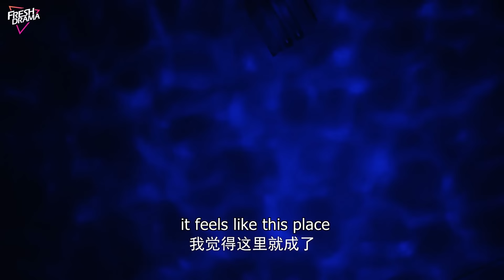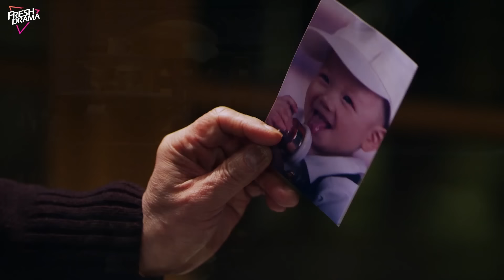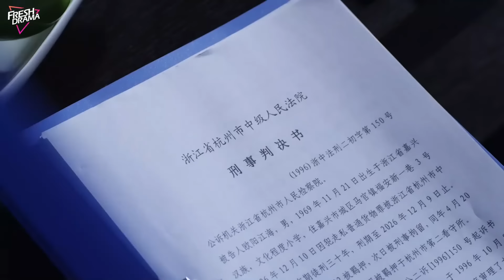Boss Is My Secret Husband💋16 | zhaolusi got pregnant with CEO#yangyang 's kid from one-night stand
💬Synopsis:
22-year-old girl Shen You You became a deaf-mute person due to a serious illness in her childhood. However, she loves painting and is extremely talented in this field. Due to her deaf-muteness, her single mother cares for her especially. She met Lin Song Fan by the West Lake, who was a journalist seeking the truth about his father's mysterious death, and a love that transcends worldly grudges and enmities starts.

Shen You You, una joven de 22 años, se convirtió en sordomuda debido a una grave enfermedad en su infancia. Sin embargo, le encanta pintar y es extremadamente talentosa en este campo. Debido a su sordomudez, su madre soltera la cuida especialmente. Un día, conoció a Lin Song Fan junto al Lago del Oeste, un periodista que busca la verdad sobre la misteriosa muerte de su padre, y entre ellos nace un amor que trasciende los rencores y enemistades mundanas.

22-летняя девушка Шэнь Юю стала глухонемой из-за серьёзной болезни в детстве. Однако она любит рисовать и обладает исключительным талантом в этой области. Из-за её глухоты и немоты её мать-одиночка заботится о ней особенно трепетно. Однажды она встретила Линь Сунфаня у озера Сиху, журналиста, ищущего правду о загадочной смерти своего отца, и между ними зарождается любовь, преодолевающая земные вражду и обиды.

Gadis berusia 22 tahun, Shen You You, menjadi tuli dan bisu karena penyakit serius di masa kecilnya. Meskipun begitu, dia sangat mencintai seni lukis dan memiliki bakat luar biasa di bidang ini. Karena ketuliannya, ibunya yang seorang single parent merawatnya dengan sangat perhatian. Suatu hari, dia bertemu Lin Song Fan di Danau Barat, seorang jurnalis yang mencari kebenaran di balik kematian misterius ayahnya, dan sebuah cinta yang melampaui dendam serta permusuhan duniawi pun dimulai.

🔥Episodes: 32
🌟Genres: Romance
📺Subtitles: English [CC]
✍🏻Audio languages: Chinese